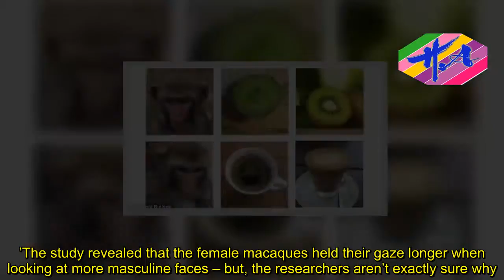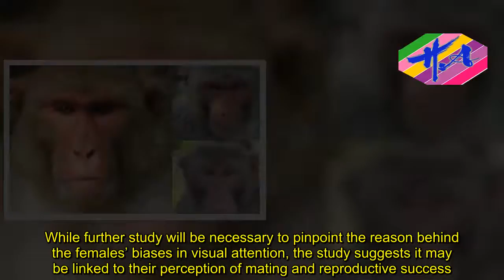News Techcology - Female monkeys give more attention to masculine males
For male rhesus macaques hoping to woo a mate, it just might help to look a little macho.While researchers have long suspected that differing facial features among male and female primates of the same species may play a role in mate choice, the draw of ‘facial masculinity’ has remained understudied outside of human subjects.To better understand how female monkeys perceive these traits, primatologists observed free-range rhesus macaques over a series of ‘looking-experiments.’The study revealed that the female macaques held their gaze longer when looking at more masculine faces – but, the researchers aren’t exactly sure why.In the new study led by Penn State primatologist and biological anthropologist Kevin Rosenfield, researchers studied rhesus macaques on Cayo Santiago, just off the east coast of Puerto Rico.The team observed the reactions of 107 female macaques presented with pairs of images of male faces.In each pair, one face had more masculine features, while the other one appeared more feminine.It’s thought that facial masculinity may be tied to perception of the male monkey’s overall strength and success in competition, the researchers explain in the paper, published to bioRxiv.Strong facial features could be a signal of bite strength, for example.The researchers measured the faces of male and female monkeys, noting a number of differences between the sexes.More masculine-looking monkeys had a number of facial features that differed from the other males’, including jaw width, nose length, and lower face height.In these cases, the features were typically larger.As the team suspected, the experiments showed females spent more time looking at the more masculine monkeys.MONKEYS SEE FACES IN INANIMATE OBJECTS TOO  The human tendency to recognizes faces in inanimate objects is called pareidolia - and has been studied extensively in humans. But researchers were curious to find out if pareidolia also happens in animals. So, a team at the US National Institute of Mental Health conducted a study, published in the journal Current Biology, involving experiments where monkeys looked at photographs and what they learned from them. The research team worked with five rhesus monkeys, showing them pairs of pictures on a computer screen while timing how long they looked at them. Previous research has shown that rhesus monkeys, like humans, tend to stare longer at faces than at other objects. Researchers showed rhesus monkeys pairs of pictures on a computer screen while timing how long they looked at them. Pictured are examples of the three types of photos used in the study, including face-like objects, and non-face objects The monkeys were shown pictures of objects that a group of people had already said had face-like characteristics. For comparison, the monkeys were also shown pictures of the faces of other rhesus monkeys, and objects that didn't have face-like characteristics. The researchers found that the monkeys did stare at the images with face-like cha
Source: